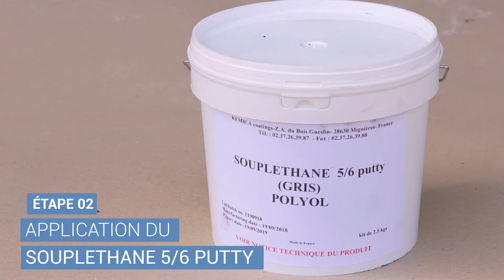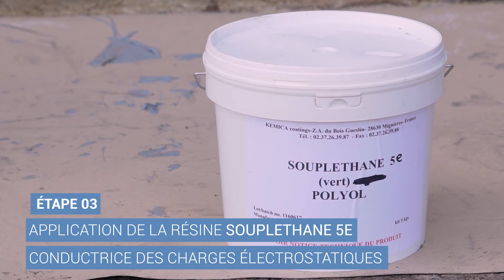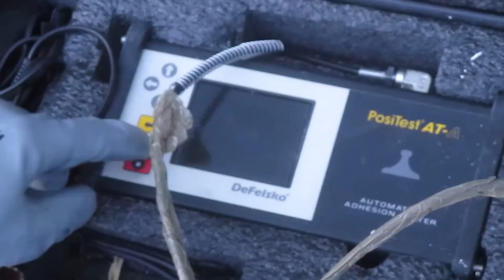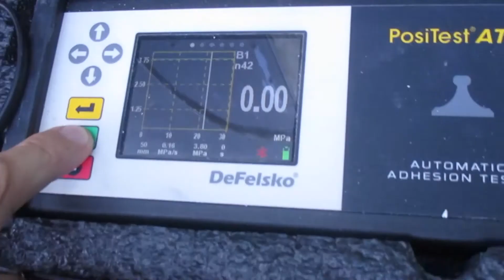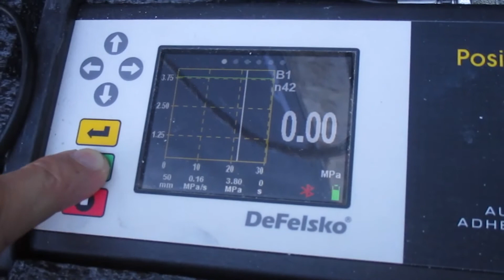Application Clearsea Kemica FR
Voici l'application du système Soupléthane sur béton ruisselant avec finition Clearsea.